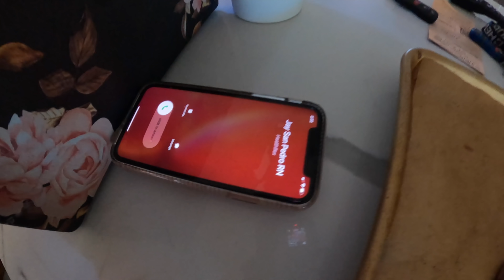Added A New Car To The Collection, Its Twin Turbo Also!!!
Picked up a new car!